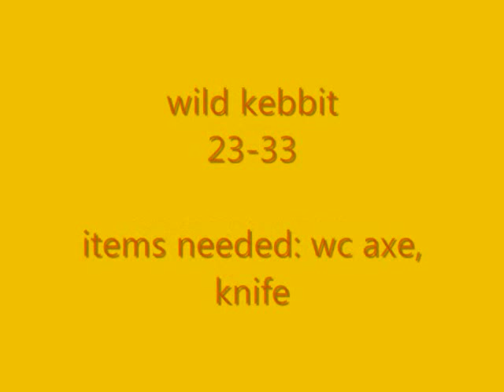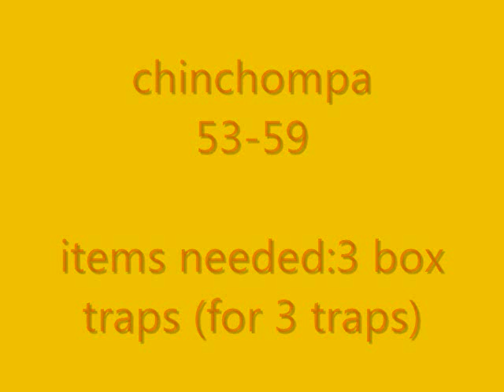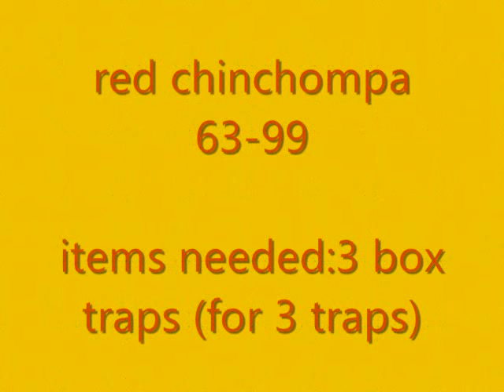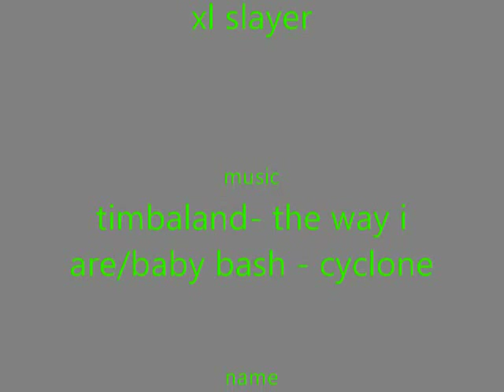runescape hunter guide 1-99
runescape hunter guide 1-99 bij xl slayer   watch!